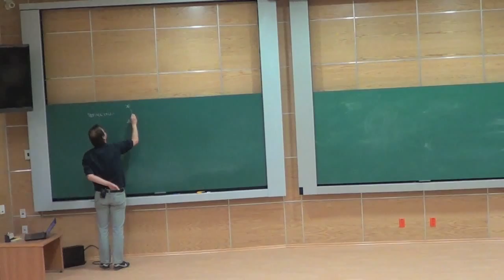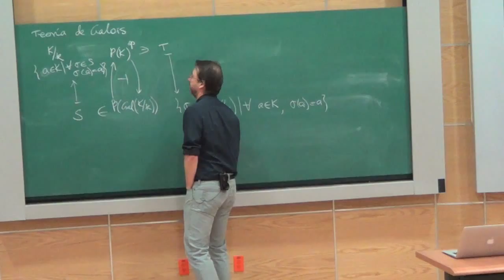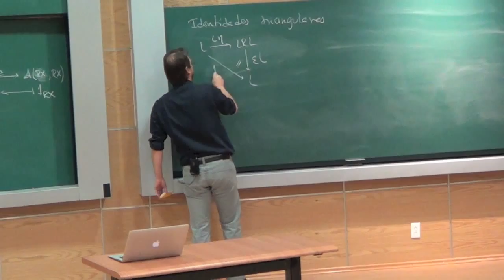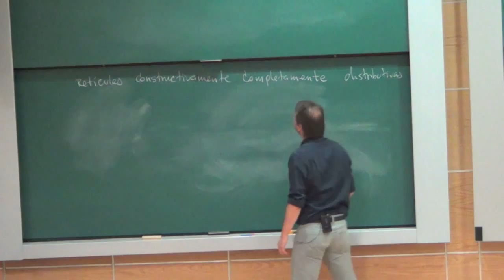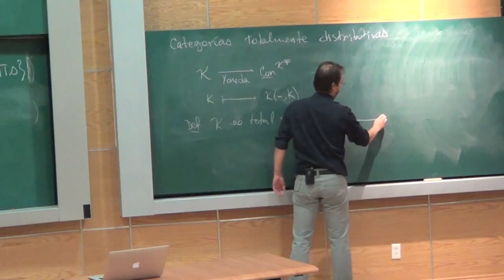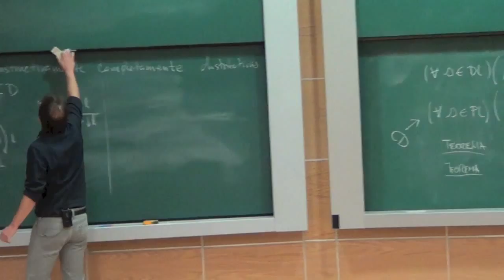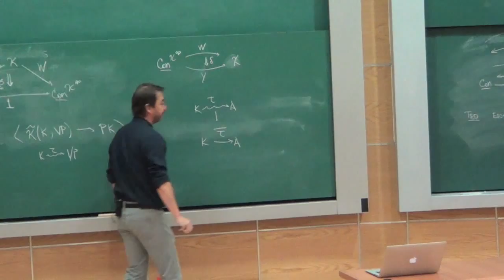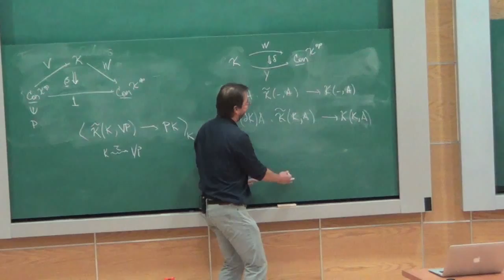Coloquio: «El poder definitorio de las adjunciones» Francisco Marmolejo, IMUNAM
Francisco Marmolejo (IMUNAM).
«El poder definitorio de las adjunciones»
martes 18 de marzo de 2014, 12:00 horas, Ciudad de México